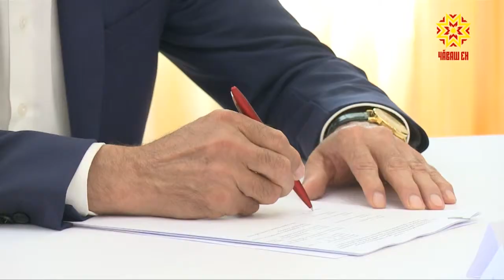Ача-пăча технопаркĕсене аталантараççĕ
Ачасем çуллахи каникулта каннă чухне аслисем çĕнĕ вĕренӳ çулĕ пирки шутлаççĕ. Хушма пĕлӳ паракан шкулсем пирки те манман. Ача-пăча технопаркĕсенче мĕнле улшăнусем пулĕç? Шупашкарти «Кванториумра» мĕн çĕннине вĕрентĕç? Çак ыйтусене паян Республика Пуçлăхĕ Михаил Игнатьев Раççейри вĕрентĕве атлантаракан фондăн ертӳçин çумĕпе Антон Тимкинпа сӳтсе яврĕ.